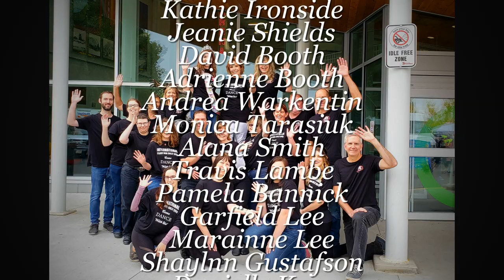International Westcoast Swing Rally 2019 Red Deer Alberta Canada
Country Pride Dance Club Red Deer